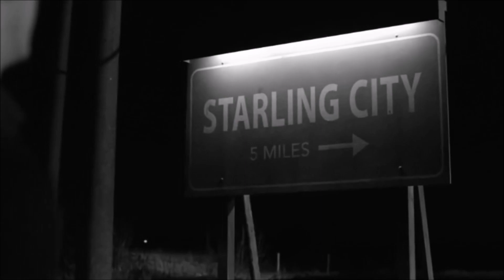Barry & Oliver - When You're Gone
Every time Oliver is mentioned after he died, my heart just breaks for these two all over again. It's very hard to get over them when Barry hasn't even gotten over losing Oliver after 2 years so I made this sad video.
  I hope you like it even though it's heartbreaking.